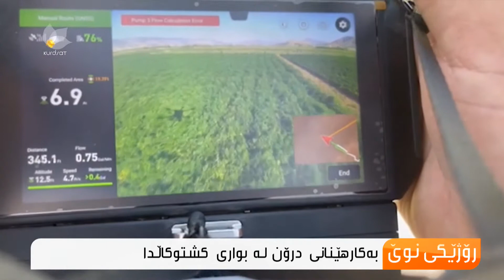بەكارهێنانی درۆن لە بواری كشتوكاڵدا ..هونەر عومەر